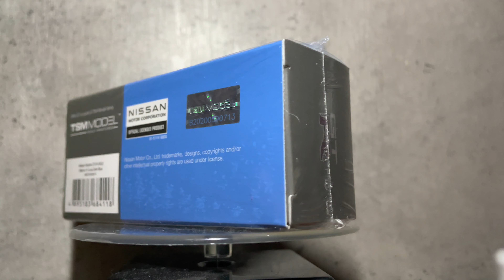1/64 Nissan GT-R 32 Nismo S-Tune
1/64 MiniGT Nissan Skyline GT-R32 S Tune